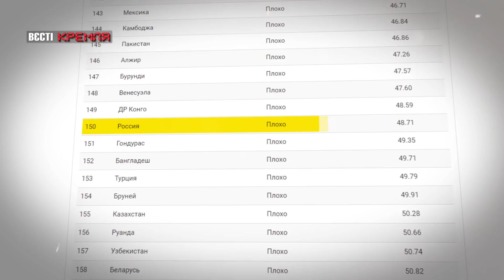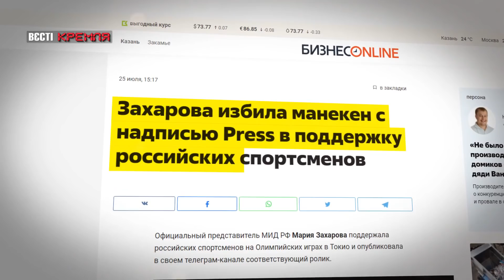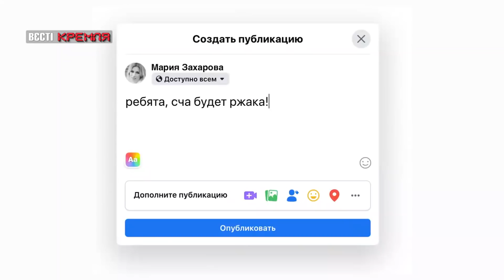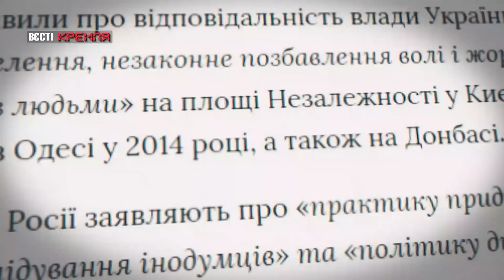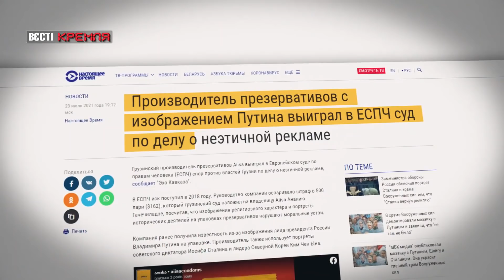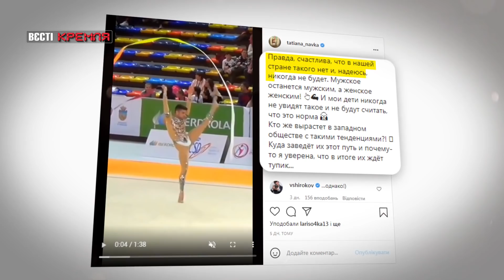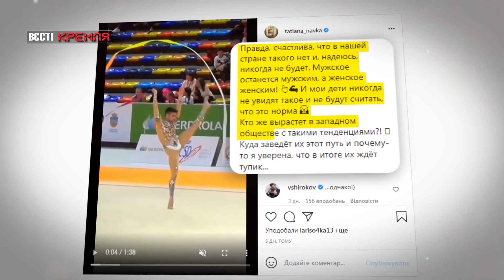Press Захарова, "Контрацепція" від ЄСПЛ, Вєсті Кремля, 26 липня 2021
У випуску програми "Вєсті Кремля" за 26 липня – Марія Захарова побила манекен з надписом "преса", щоб підтримати російських спортсменів. Виробник презервативів із зображенням Володимира Путіна виграв справу у ЄСПЛ.